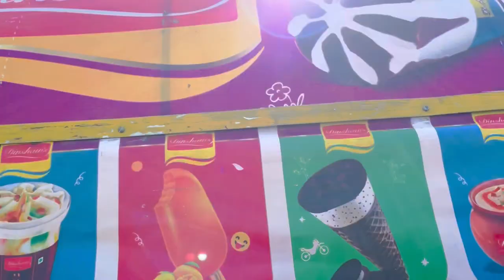Mahashivratri||महाशिवरात्रि ||बहुत भांग पी ली || Param Gill Official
hit likes.

                                     lots of  ❤️